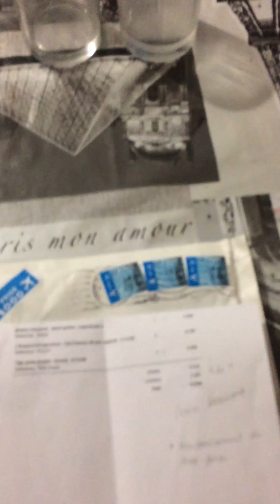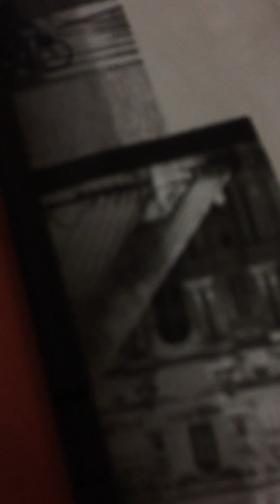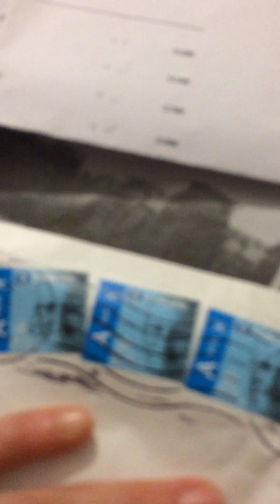Ma commande chez Sarah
Très contente de ma commande